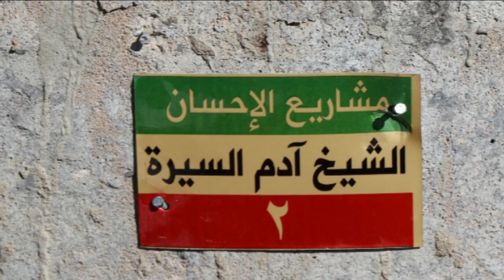Warbixin Xiiso Badan iyo Degmada Faraweyne Gaar ahaan Deegaanka Dhaboolaq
Warbixin Xiiso Badan Degmada Faraweyne == Dhamays Media Production ==